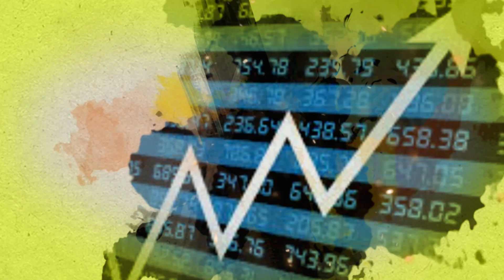Soybean Market: आंतरराष्ट्रीय बाजार वाढूनही देशात सोयाबीन दबावात का? |Agrowon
अमेरिकेतील कमी पावसामुळे आंतरराष्ट्रीय बाजारात सोयाबीन दरात सुधारणा झाली. पण देशातील बाजारात सोयाबीन दर दबावातच आहेत. आजही सोयाबीनची दरपातळी कायम होती. मग आंतरराष्ट्रीय बाजारात सोयाबीन दरात सुधारणा झाली असताना देशात भाव दबावातच का आहेत? देशातील सोयाबीन बाजाराला आधार मिळेल का? याची माहिती तुम्हाला आजच्या मार्केट बुलेटीनमधून मिळेल.
Soybean prices improved in the international market due to less rainfall in the US. But soybean prices are under pressure in the domestic market. Even today, the price of soybeans remained unchanged. So why are prices under pressure in the country when soybean prices have improved in the international market? Will the soybean market in the country get support? You will get this information from today's market bulletin.